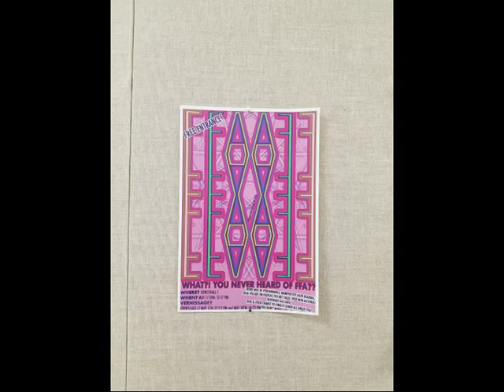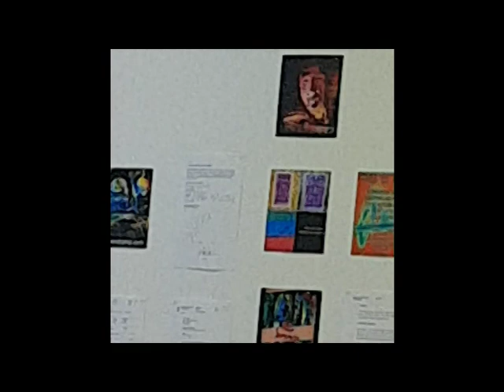Post the First Forced Futuristic Art Event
Post.

"A forced futuristic art project.

I, Pries Verhon will have an exhibiton with forced futuristic art. I will read portions of "The Forced futuristic art manifesto", do a permormance and give a talk on what Forced futuristic art is.

Opening event: 17/5 in 2019

Exhibition / Vernissage:

17/5-24/5

You will be able to buy prints and other forced futuristic art.

More information will follow.

Friday May 17 - 12:23 (Performance and exhibition)

Saturday May 18 - 14:23 (Performance and exhibition)

Friday May 24 - 13:23 (Performance and exhibition)

The art and exhibition is from May 17 until May 24 2019.

Finissage / Closing event: 24/5 2019.

Post.

Thanks to:

The visitors

Konsthall C

And the Others.

Special thanks to Alex Widell - Pre, during, post and always.